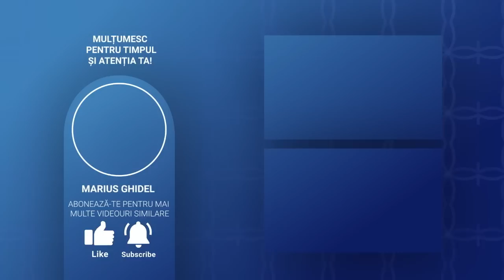CONVORBIRI SI DEZBATERI - 330